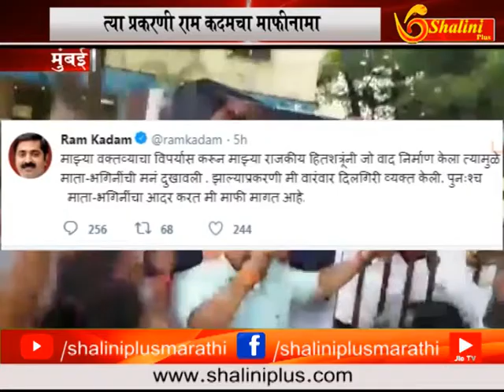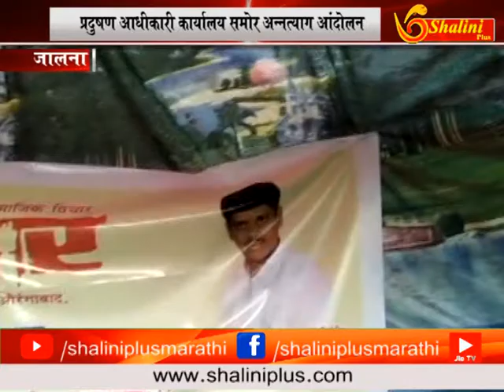६ सप्टेंबर २०१८ सांयकाळचे बातमीपत्र